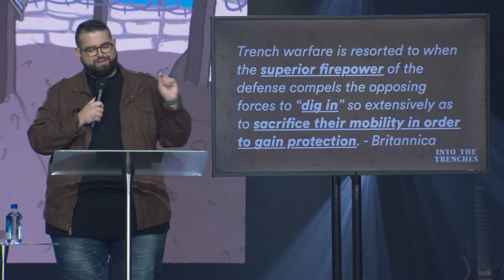Battle for the Mind | Week 1 | Into The Trenches